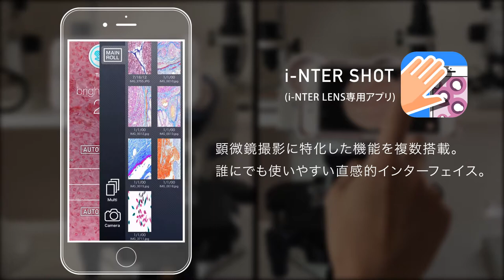i-NTER LENS 他製品との比較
顕微鏡用iPhone取り付けアダプター i-NTER LENS
その実力を他製品と比較します。